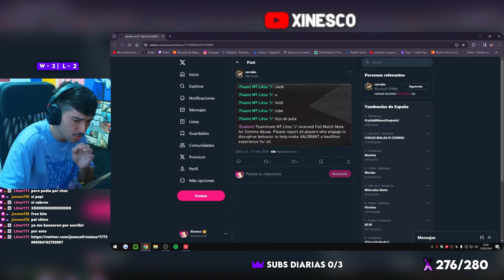CLOVE TOXICA ME INSULTA Y LE CARREO LA RANKED 13-1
Sigueme para no perderte nada !